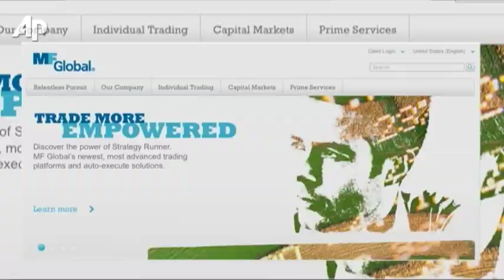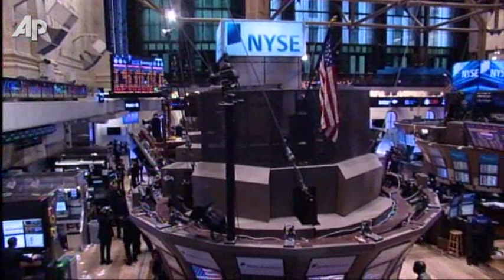S&P Has Best October in Nearly 30 Years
Stocks have ended the month with steep losses. but the S&P 500 index still had its best October since 1982 and its best month since December 1991. (Oct. 31)